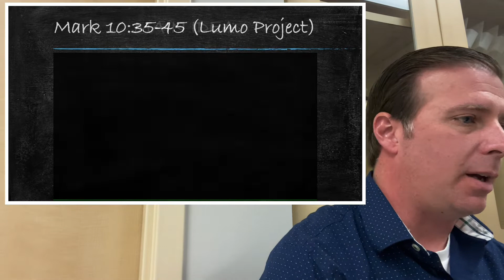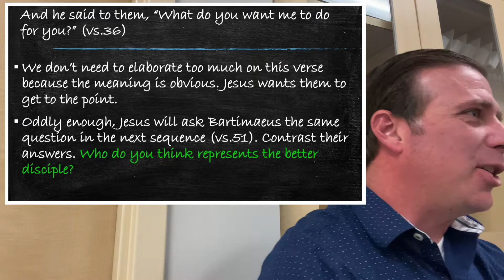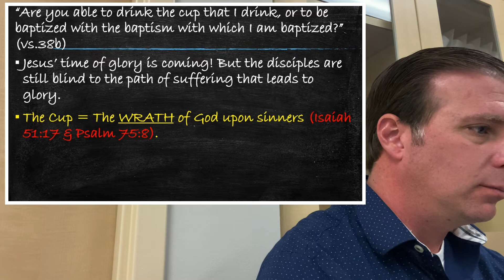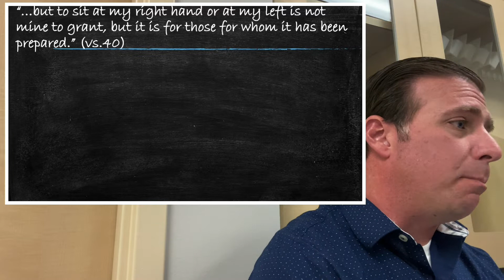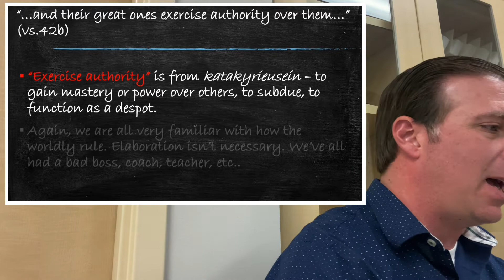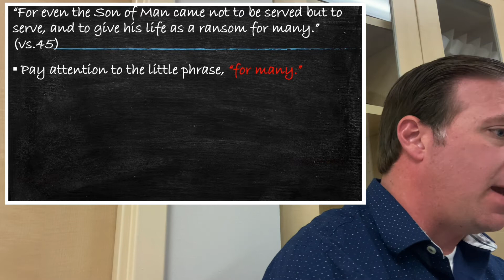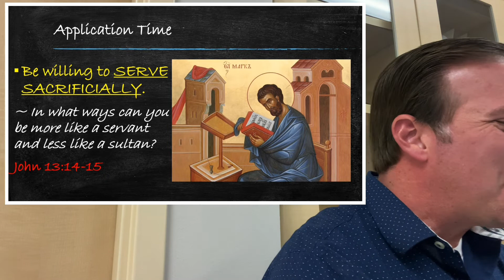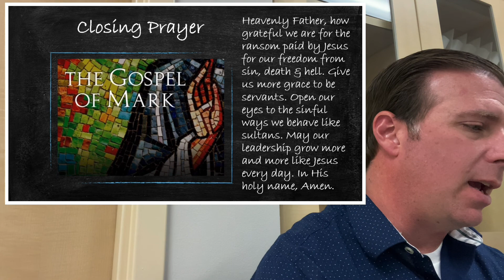“Servants not Sultans” from Mark 10:35-45 (5/1/22)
Verse by verse Bible Study of the Gospel of Mark by Justin Mosher, Associate Pastor of FBC- Mesquite.